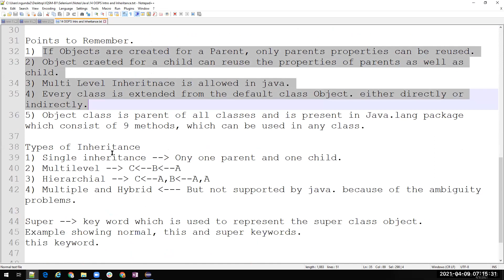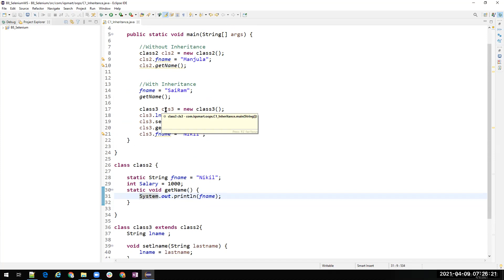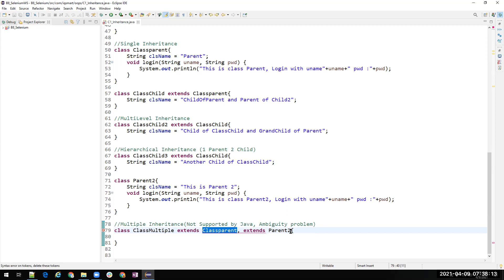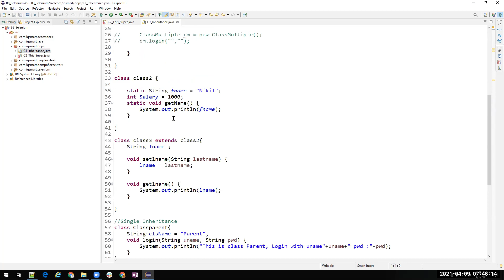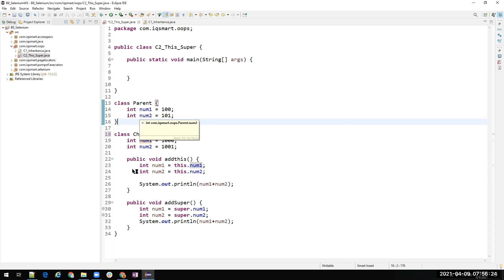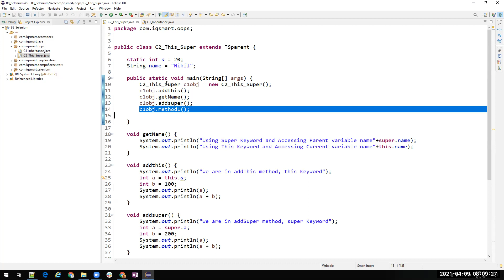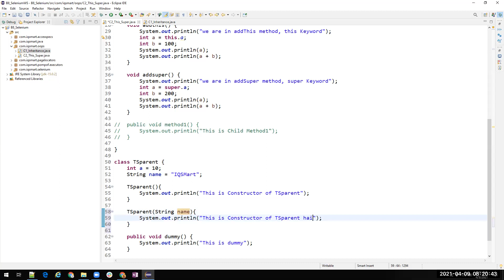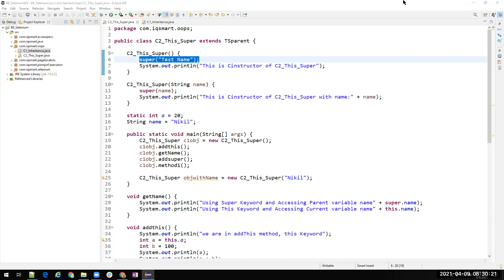41 Inheritance Part2